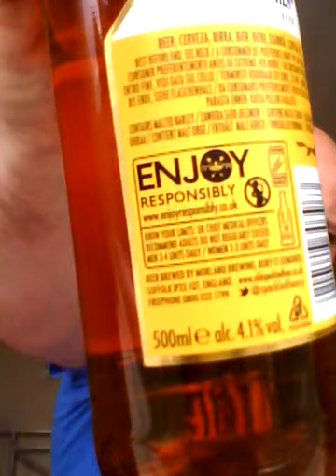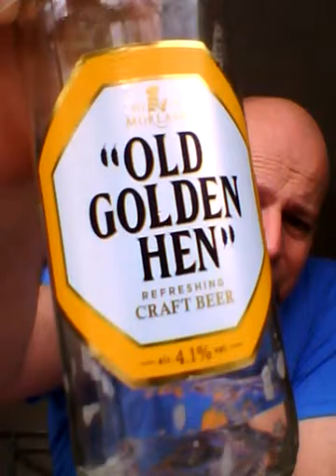Morland Old Golden Hen 4.1%